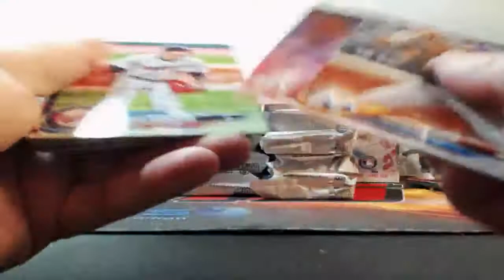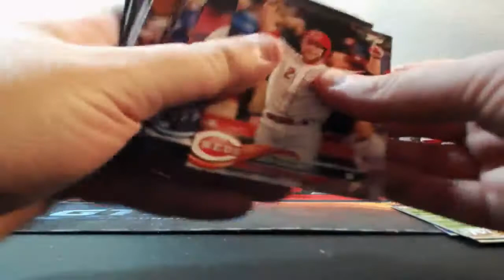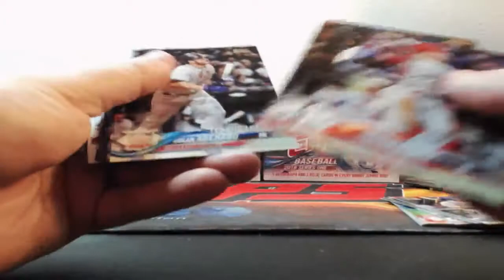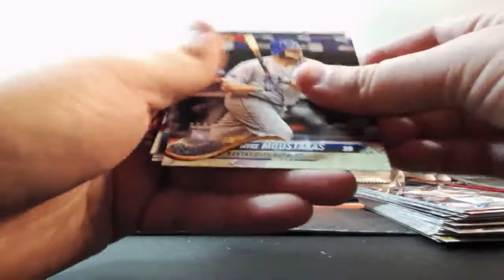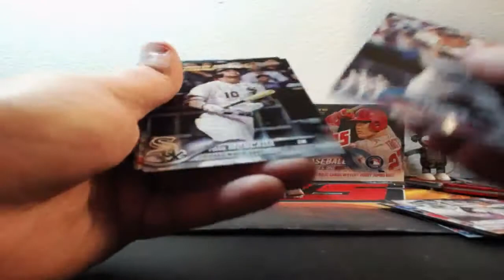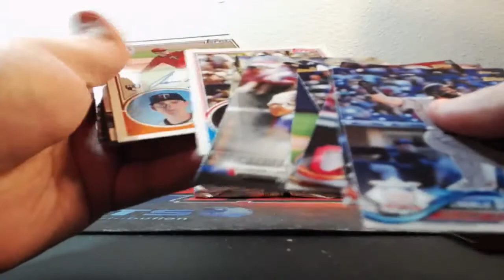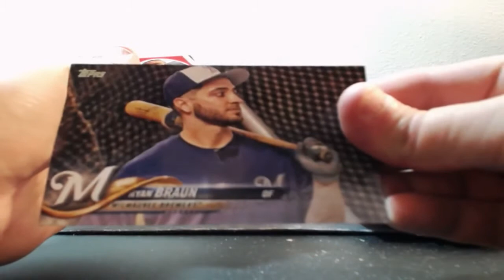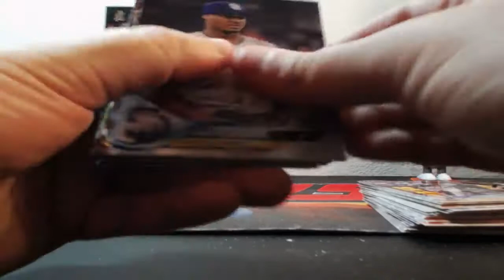02-24-2018 2018 Topps Series 1 Jumbo 3 Box 1/2 Case Break AUTO PATCH MOJO!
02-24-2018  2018 Topps Series 1 Jumbo 3 Box 1/2 Case Break  AUTO PATCH MOJO!